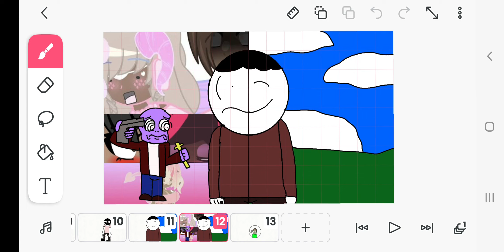has two sides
f__k you @MovingToMyotherChannel